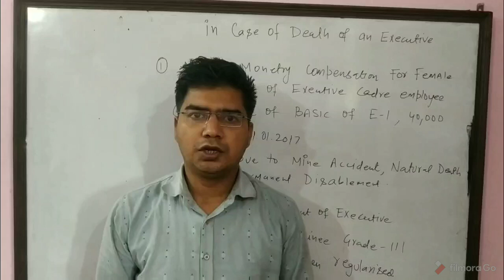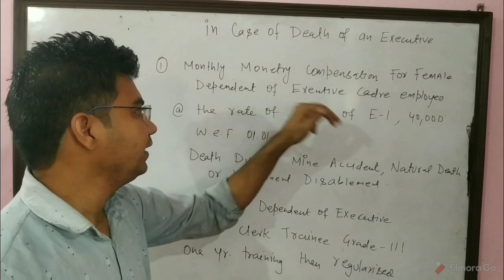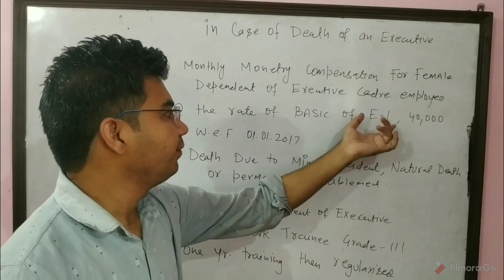Rule change in case of Death of Executive of Coal India Ltd. Job or Compensation to dependent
I will discuss about rule change in case of death of an executive